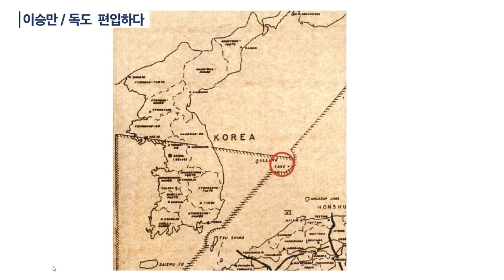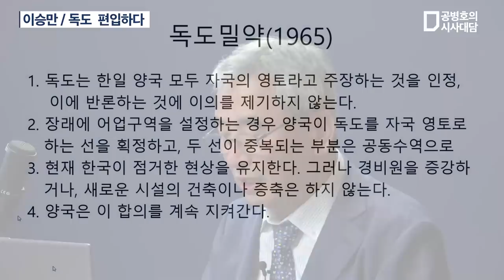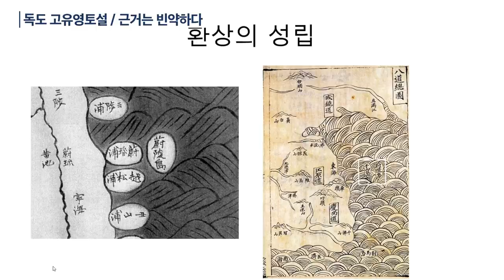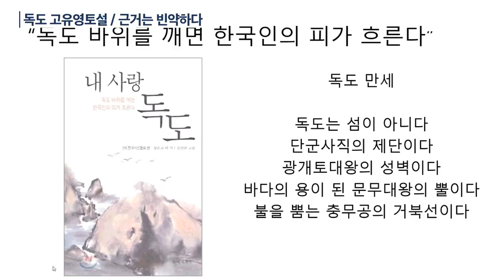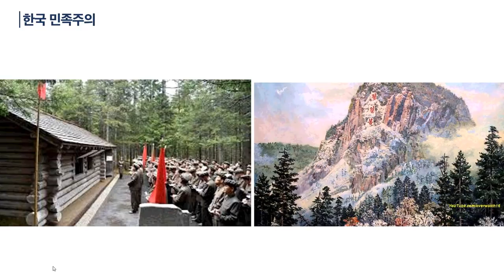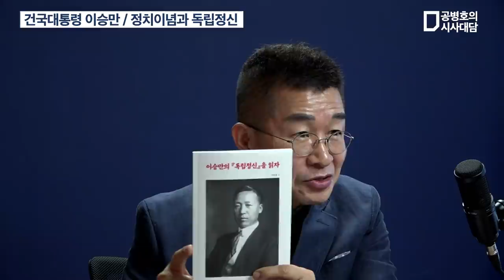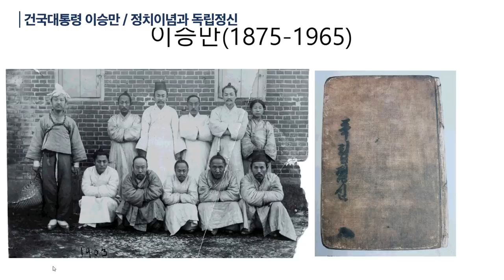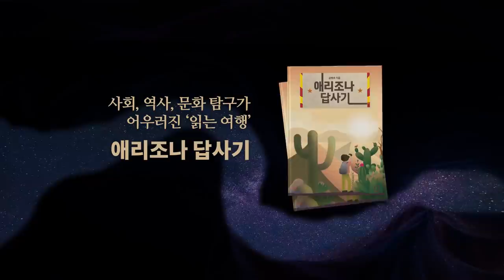독도문제 / 때로는 무덤덤함이 / 이영훈(전 서울대 교수) (풀버전) [공병호TV]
Bitcoin : 3MTW849AkP2ftLeSK2teZHMmzLu7Z83s9U